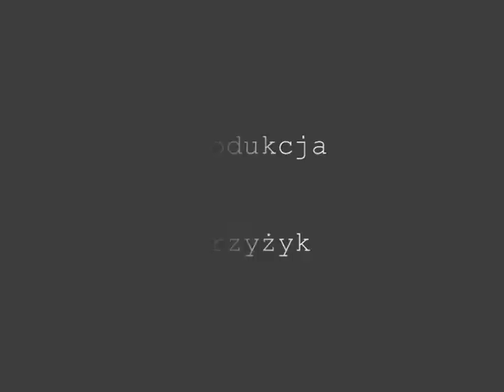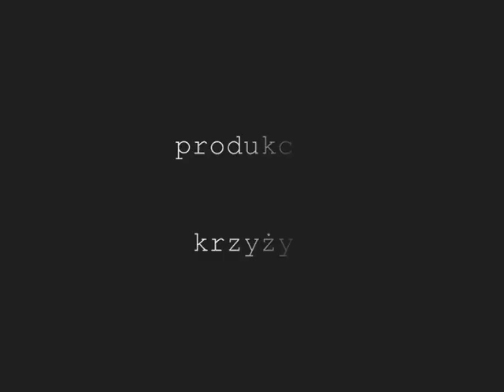making of w aucie remix TUG